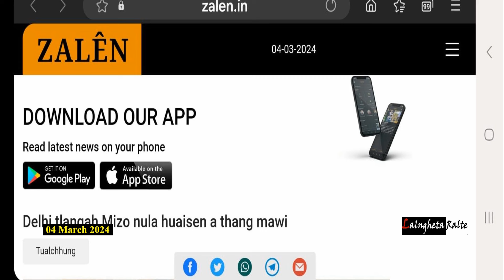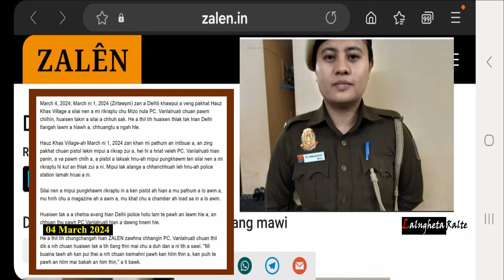Delhi Police, Mizo Nula huaisen PC. Vanlalruati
Zalen.in a tarlan Delhi Police a tanglai Mizo nula huaisen PC. Vanlalruati  chetdan ka rawn dah e.